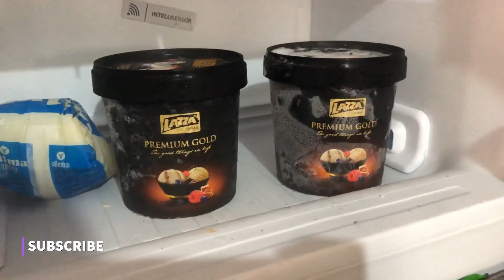A busy day in my life/എന്നത്തെയും പോലെ ഒരു തിരക്കുപിടിച്ച ദിവസം/chickenroll/icecream/chicken stew/